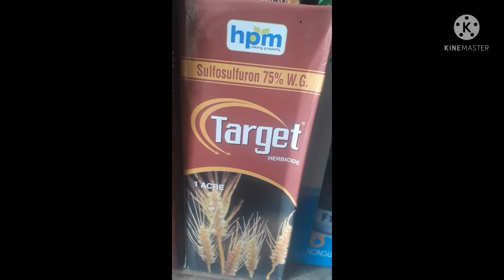गेहूं मे खरपतवार नियन्त्रण